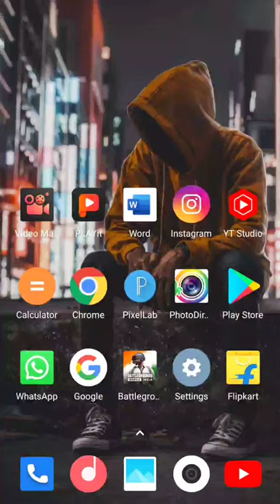Phone With Wet Hands🤳🤳😢 || UJ GALAXY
Hello Guys,

In this video you see that what happens if you operate phone with wet hands🤳🤳😢